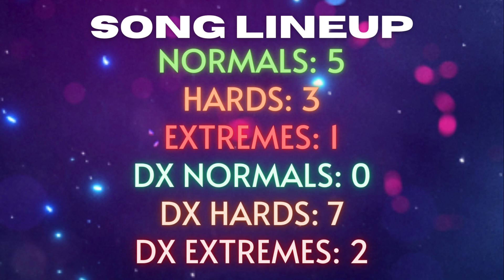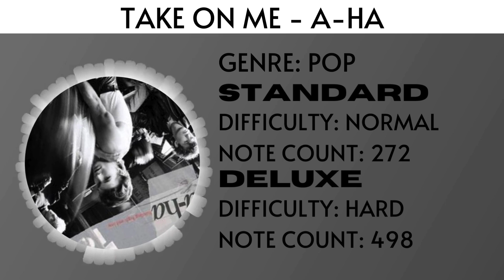Beatstar: Season 31 (Sparkle And Pop) - Info/Breakdown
This video is only a summary of the tour pass season; for more comprehensive information about the tour pass and details of the charts,

Music used in the video: Jarico - Island
Jarico: